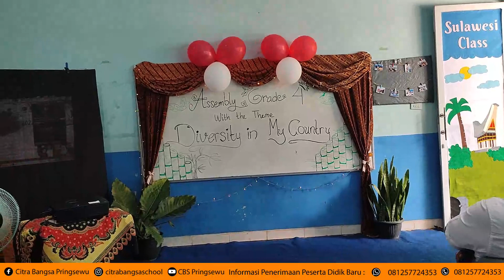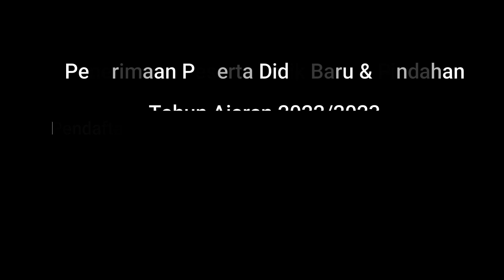DIVERSITY IN MY COUNTRY | LEARNING PROCESS EXHIBITION | ASSEMBLY CBS 2022